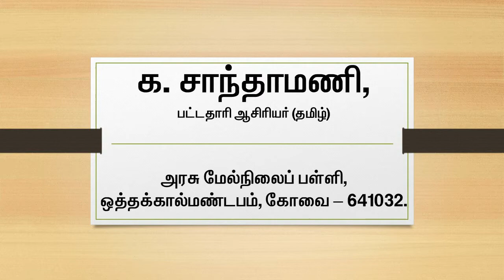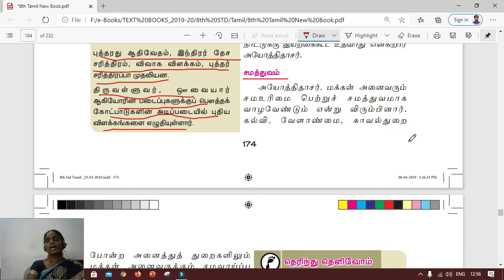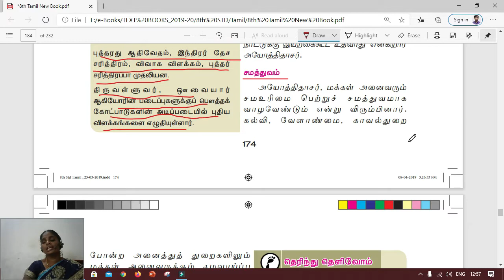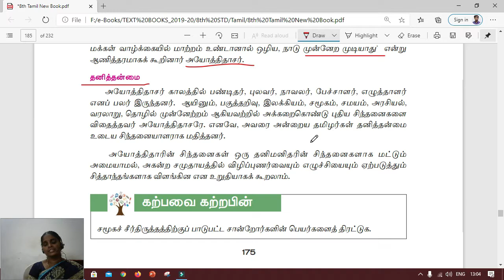8th Std TAMIL UNIT 8 AYOTHIDHASAR SINDHANAIGAL PART VI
This video about 8th Std_TAMIL_UNIT 8_AYOTHIDHASAR SINDHANAIGAL_PART VI